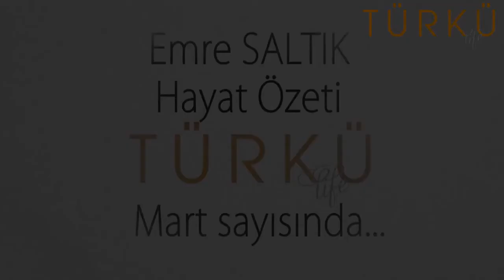Emre Saltık, Türkülife Mart ayı sayısında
Türkülife dergisini google play store üzerinden indirip okuyabilirsiniz.